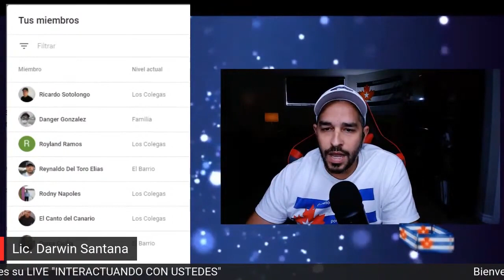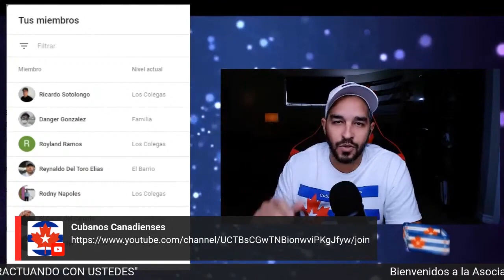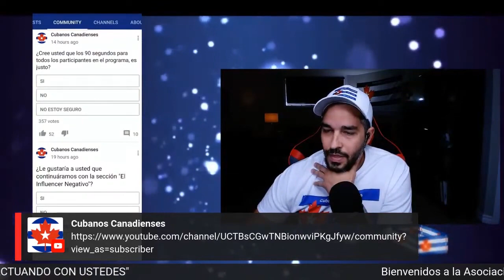¡¡ANTIFA!! POSIBLE MIEMBRO AL DESCUBIERTO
POSIBLE MIEMBRO DE ANTIFA QUE PARTICIPO EN NUESTRA DIRECTA.
AGRADECIMIENTO A LOS MIEMBROS DEL NUESTRA COMUNIDAD.
LOS 90 SEGUNDOS GANAN LA ENCUESTA.
¡LA FIESTA POR EL FIN DEL VERANO!!